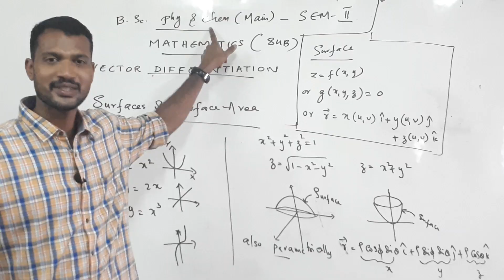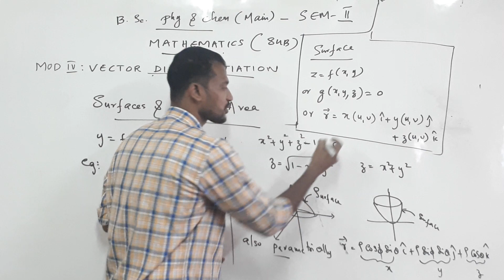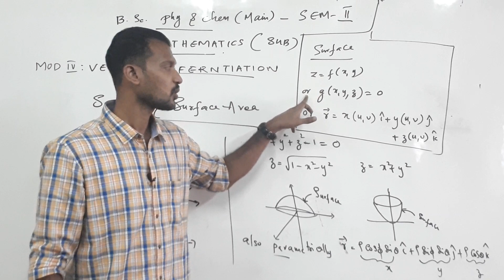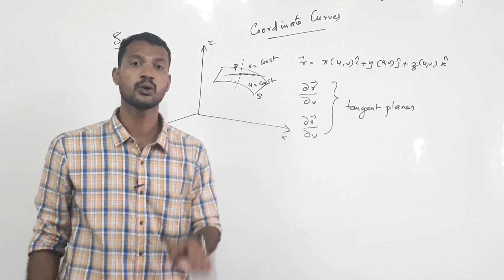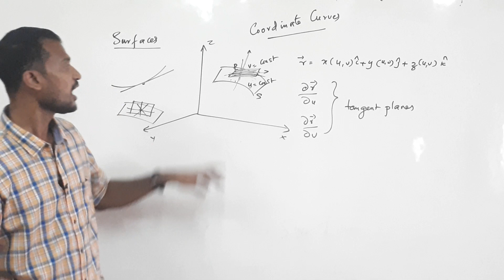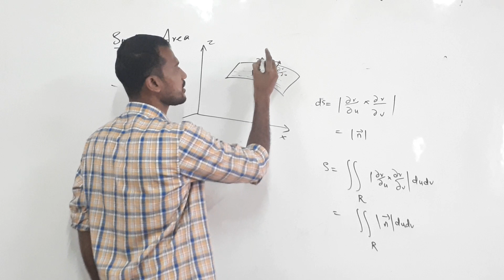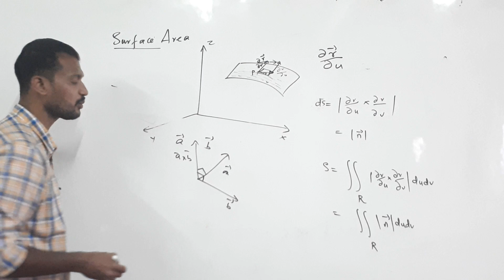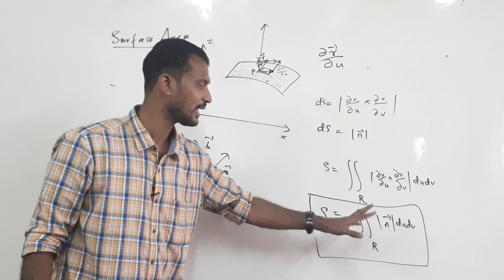Kerala university Bsc phy and chem main second semester Maths subsidiary- Vector Calculus- class 5.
Vector Calculus - class 5.